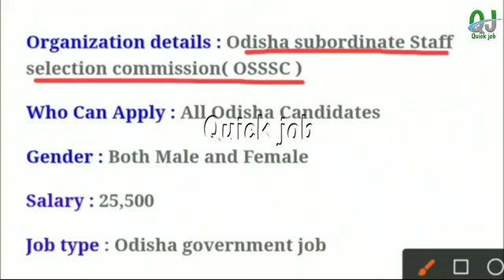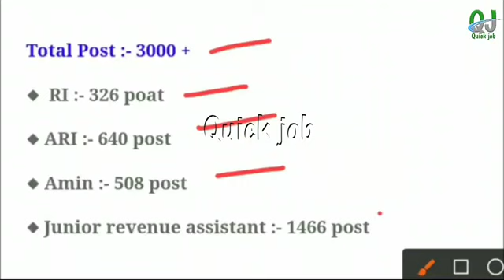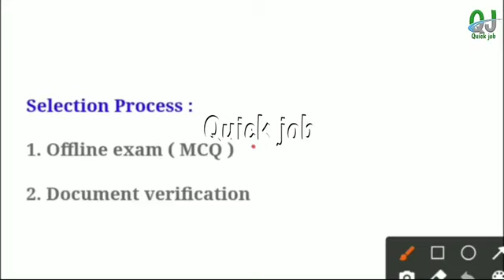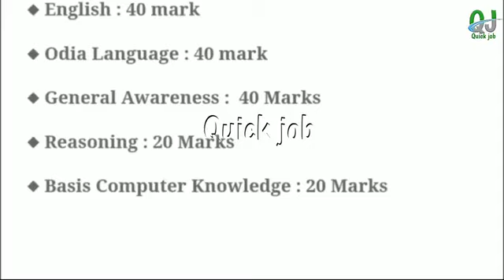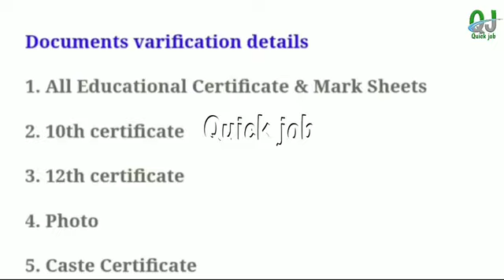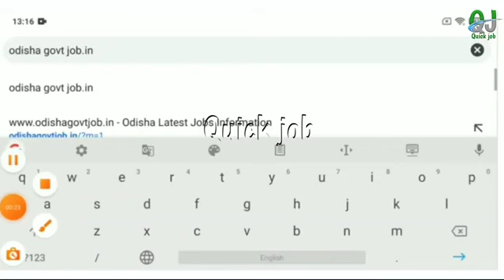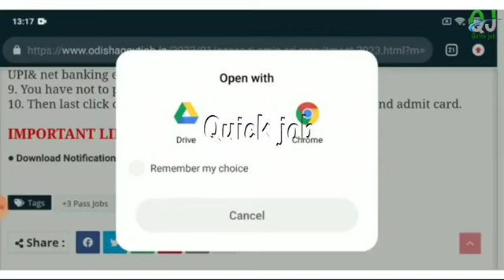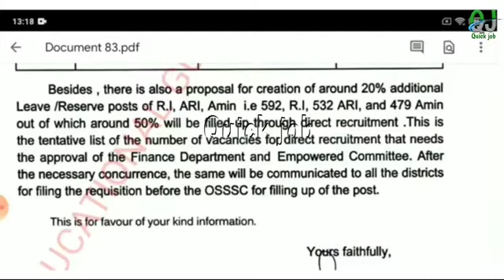Odisha RI, Amin, ARI Recruitment 2023 Apply Online! Odisha Govt Jobs ! Odisha New Job Vacancy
Odisha RI, Amin, ARI Recruitment 2023 Apply Online! Odisha Govt Jobs ! Odisha New Job Vacancy| Odisha recruitment

Topic Covered :
1.odisha postal jobs 2023
2.postal job vacancy 2023
3.Free job alert
4.Odisha job alert
5.job vacancy 2023 odisha
6.panchayat level jobs
7.Block level jobs
8.odisha post office requirement 2023
9.Primary Teacher Requirement 2023
10.tata power job 2023
11.aadhar card job requirement 2023
12.Latest Government jobs
13.Odisha panchayat raj recruitment